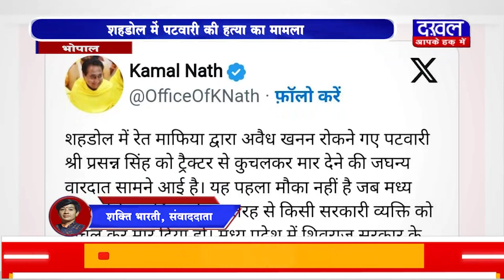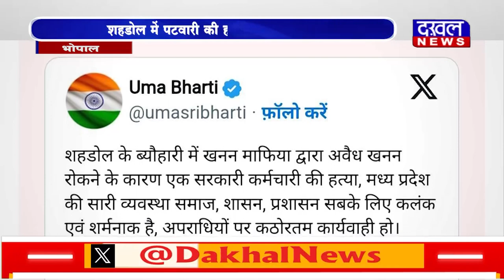DAKHAL NEWS शहडोल में पटवारी की हत्या का मामला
शहडोल में पटवारी की हत्या का मामला
कमलनाथ और उमा ने सरकार पर उठाए सवाल